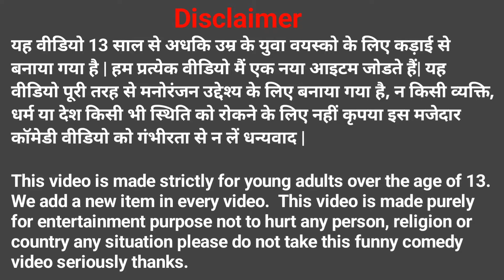Double Flatbed Trailer Truck vs Speedbumps Train vs Cars | Tractor vs water tanker Eicher 355, swraj